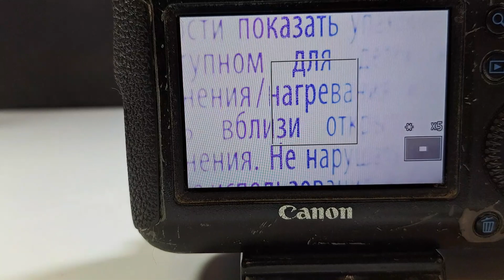Грохот внутри canon 100mm f2.8.